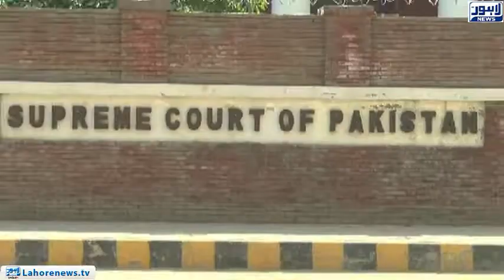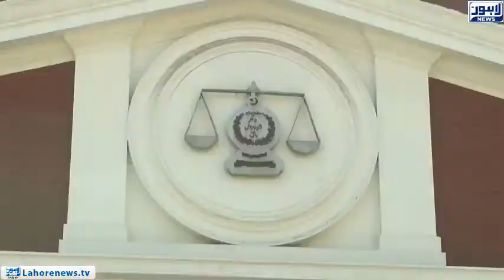CJP takes action over delay in completion of Orange Line Train Project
CJP takes action over delayin completion of Orange Line Train Project